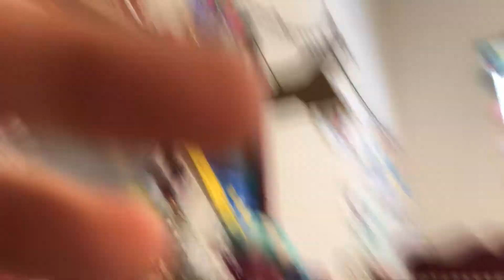Lps crazy film day